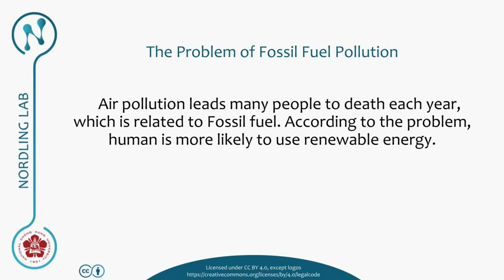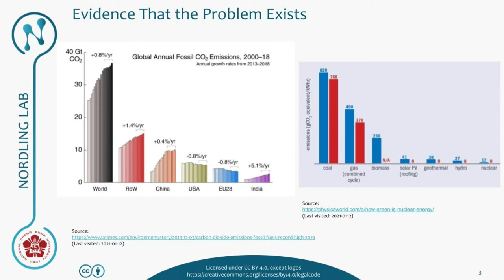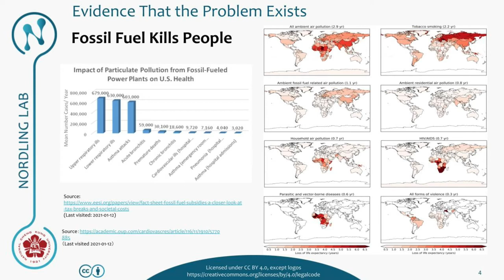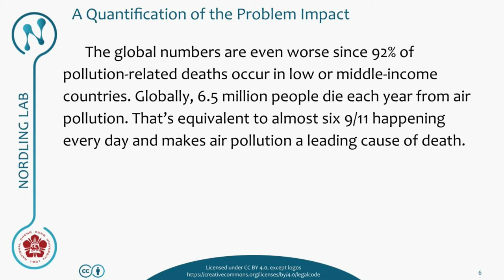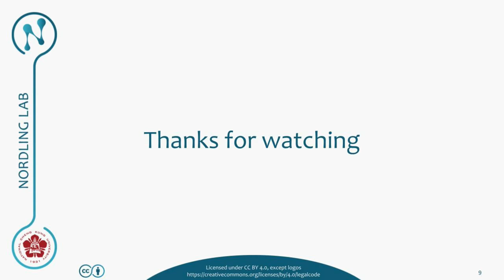Is renewable energy the best way of generating electricity?